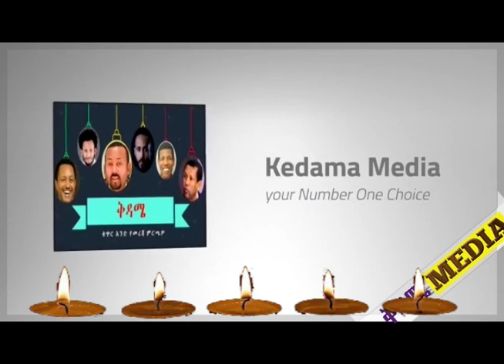Ethiopia:ዛከረ እያለ የሚዘፍነዉ ህፃን ሞተ/አስጌ ስለ ስለ ሟቹ ህፃን ተናገረ//asega dendasho